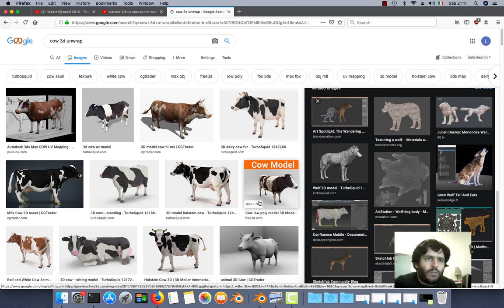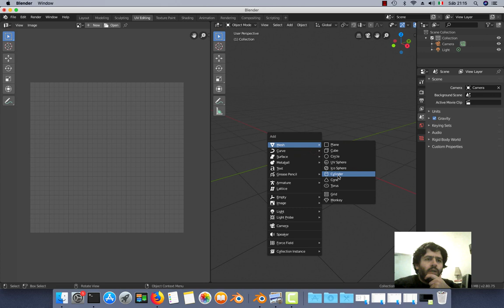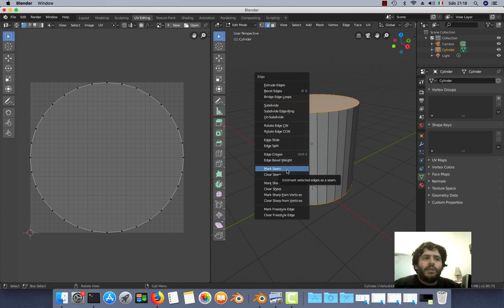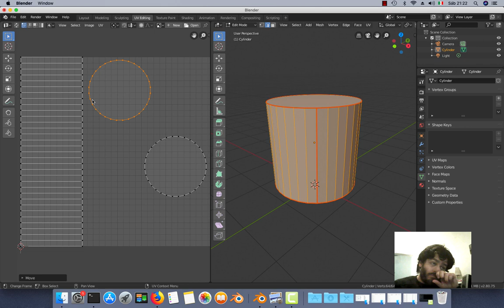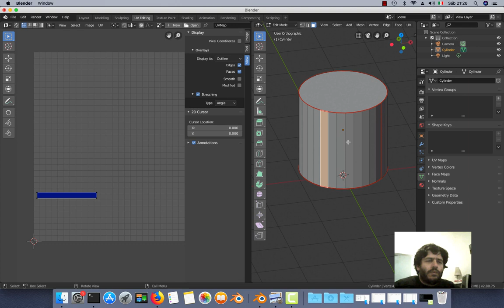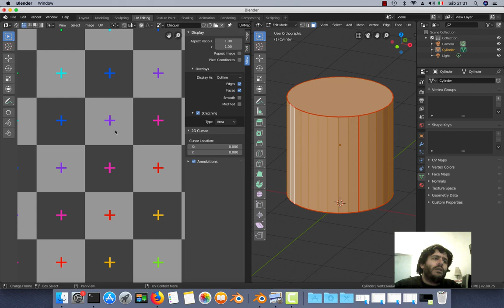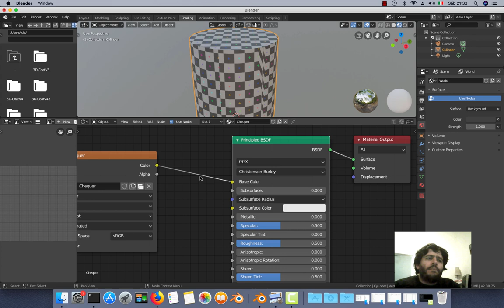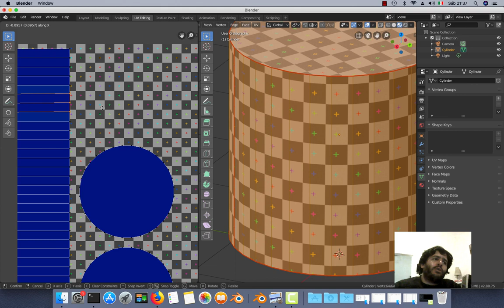Qué es y cómo realizar el Unwrap en Blender 2.8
Qué es y cómo realizar el Unwrap en Blender 2.8. Buenas prácticas a la hora de realizar el unwrap.